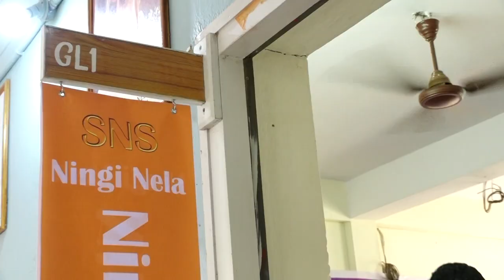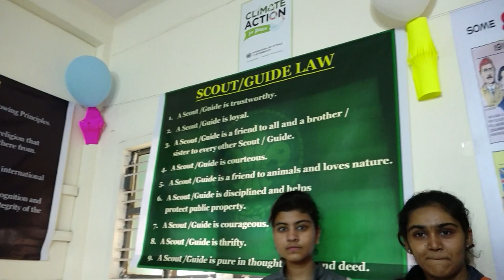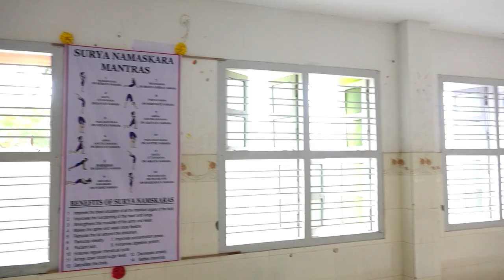Plants, Ningi Nela, Sky Scrapers - Science Cruet 2019 @ Subha Niketan School - Projects